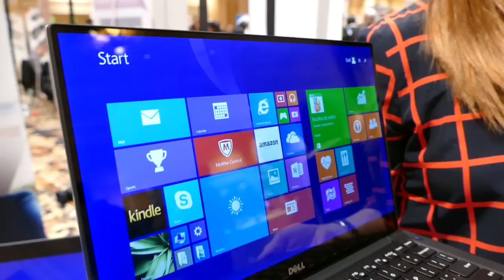The new XPS 13 @ CES 2015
The latest refresh of the XPS 13 Laptop comes with an UltraSharp Quad HD+ inifity display that fits due to its almost borderless design in the case of a typical 11-inch laptop.